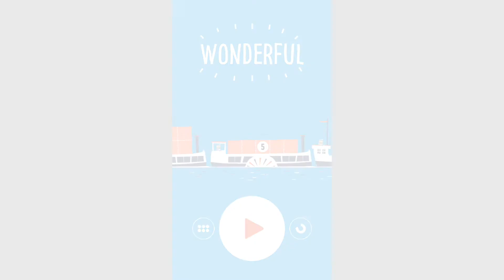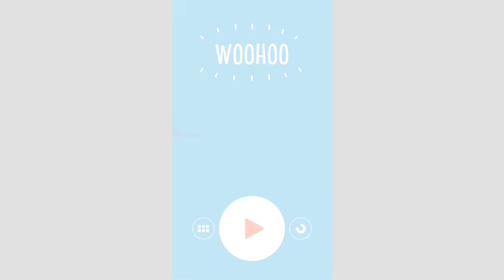Gameplay App "Fiete Math" - Experimentieren mit Mengen und Zahlen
Fiete Math ist ein Spiel zum Rechnen lernen, in dem Kinder durch eigenständiges Experimentieren die Zusammenhänge von Mengen entdecken und Selbstvertrauen im Umgang mit Zahlen entwickeln können. Zahlen sind in dieser App anfassbare Objekte, nämlich Kisten, die das Kind beliebig gruppieren, zusammenbauen und zerschneiden kann. So macht Fiete Math Rechnen für Kinder verständlich und greifbar.

Die Aufgaben sind eingebettet in wunderschöne Hafen-Szenarien aus aller Welt. Seemann Fiete legt mit seinen Schiffen in unterschiedlichen Häfen an, in denen er den Auftrag bekommt, die Boote mit einer bestimmten Anzahl an Kisten zu beladen. Die Kinder helfen Fiete dabei, die passende Anzahl an Kisten auf das Boot zu legen. Dabei können die Kisten wie Bauklötze zu beliebigen Formen zusammengesetzt und wieder zerteilt werden.
Die Zahlen auf der Ladung ändern sich je nach Kombination.
Das Kind kann neue Länder und Häfen freispielen und das sichtbare Vorankommen sorgt für eine hohe Motivation beim Spiel.